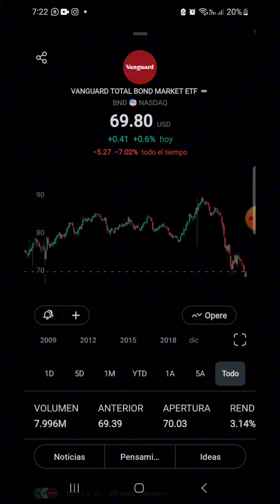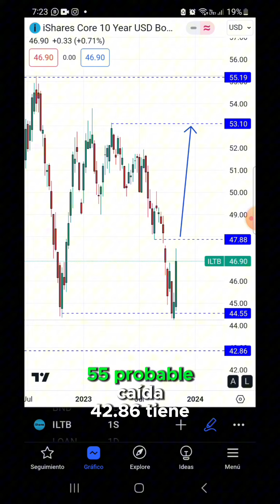Con Estos 2 ETFS puedes Invertir en Bonos